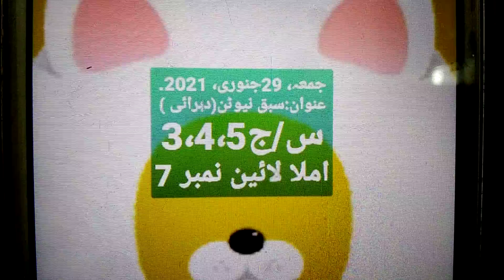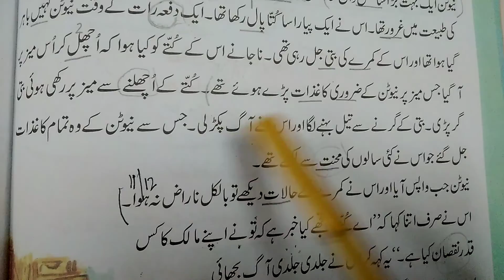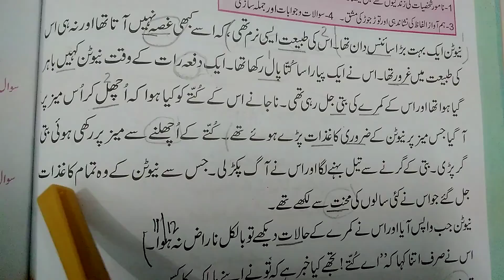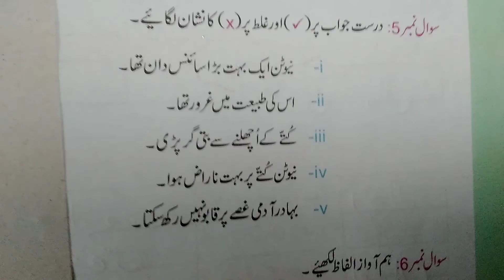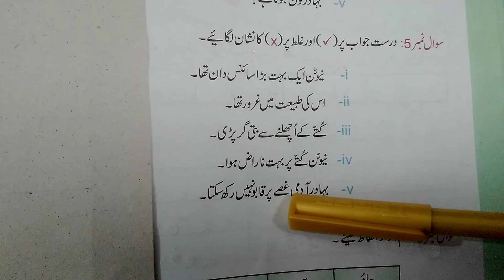28 January 2021